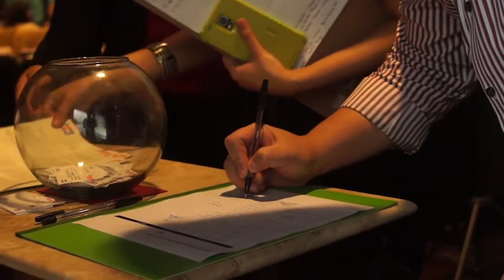BDO and JCB Credit Card Launch